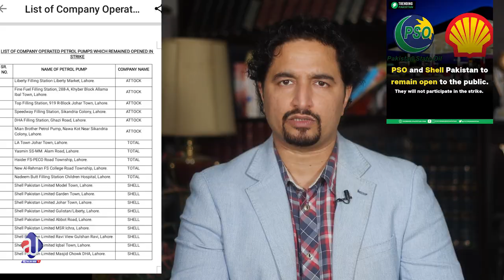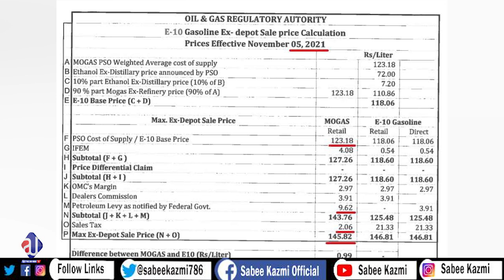Another Video Leaked? Maryam Nawaz 18 Billion, Petrol Strike